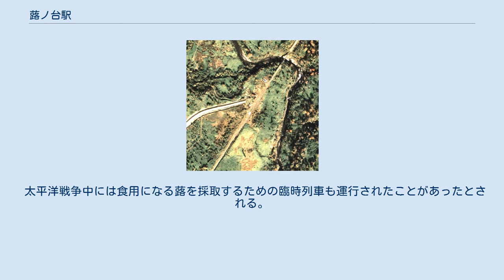蕗ノ台駅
1977年の蕗ノ台駅と周囲約500m範囲。
右上が名寄方面。
戦後すぐここに入殖し、小学校まであったとは考えられない位無人の荒野と化している。
隣の白樺と同様な木材搬出駅で、かつては駅舎横の朱鞠内側（南西側）にストックヤードが設置され、島式ホーム1面2線と駅舎側に貨物用副本線と貨物ホーム、そこからストックヤード前へ伸びる引込み線を有していた。
この時点では既に無人駅となってから久しく、駅裏側本線へ棒線化されている。
国土交通省 国土地理院 地図・空中写真閲覧サービスの空中写真を基に作成 蕗ノ台駅（ふきのだいえき）は、北海道（空知支庁）雨竜郡幌加内町字蕗ノ台にあった北海道旅客鉄道（JR北海道）深名線の駅（廃駅）である。
電報略号はフキ。
利用者減少により1990年（平成2年）3月10日に廃駅となった。
廃止時点で冬季は全列車が通過し、隣駅の白樺駅と共に冬眠する駅として有名であった。
 この地は北海道大学農学部演習林と国有林の境界の国有林側にあたり、北海道庁が定めた植民地域からも外れていて、1929年（昭和4年）頃からの林業関係者の出入りが見られるだけの地域であった。
当駅は隣の白樺駅と同様に森林資源の搬出が目的で開設されたとみられる。
駅開設後も林業関係者のみが作業のために一時的に定住していたにすぎなかった。
この地に開拓植民が行われたのは戦後間もない1946年（昭和21年）で、終戦に伴う緊急開拓政策の一環として、軍需産業から平和産業への移行にあたり人員削減対象となった室蘭の日本製鋼所従業員家族の団体が、幌加内村から指定されて入植した。
人口は1950年（昭和25年）の統計では167人であった。
気象条件の激しさに加え農業に慣れていない者が多かったために農業収穫が悪く、1955年（昭和30年）頃から団体で内紛が表面化し、脱落離村が徐々に広がり人口が減っていった。
一時期は当地に駐在する林業関係者により、隣の白樺駅と同程度の木材搬出があって、幌加内村内では朱鞠内駅に次ぐ貨物出荷量を誇ったが、その後農林産物の搬出や乗降客が激減してほとんど無くなった当駅は、1964年（昭和39年）に無人駅になった。
さらに1972年（昭和47年）の夏、最後まで残っていた家族の離村によりこの地は無人地帯となった。
 もともと地名が存在せず、開駅にあたり付近にフキが繁茂していたことから命名した。
 もともと島式ホーム1面2線に貨物ホームと貨物側線を有する列車交換可能な交換駅であったが、廃止時点で、単式ホーム1面1線を有する地上駅であった。
ホームは線路の西側（名寄方面に向かって左手側）に存在し、分岐器を持たない棒線駅となっていた。
1983年（昭和58年）時点ではかつての島式ホームの使われなくなった側の位置に相当する場所に、深川方、名寄方両側の分岐器が撤去された形で側線が1線残っていた。
ホーム前後の線路は分岐器の名残で湾曲していた。
 無人駅となっており、有人駅時代の駅舎は撤去されプレハブの待合所を有していた。
ホームはかつての土盛りから板張りの仮乗降場スタイルに変わり、冬季休業中ホームは撤去されるという移動式のものとなっていた。
深川方（南側）にスロープを有し駅施設外に連絡していた。
 開拓団が入植していた頃は駅周囲は「蕗の台第1区」と称して駅職員と林業関係者が占め、木工所や木材倉庫、日通営業所があり、1km程離れた所に蕗の台小学校・中学校があった。
開拓団地は「蕗の台第2区」と称し、さらに離れた地域に住居と農地を構えていた。
 廃止時は民家は1軒も無く、附近一帯は山菜の宝庫であった。
 駅廃止後も当駅のあった部分の線路は湾曲したままであり、乗車していても駅跡が推測出来た。
 深名線廃止後は一時期、線路撤去作業の基地となっており、1999年（平成11年）9月時点では軌道が利用中で、撤去作業用のモーターカーが資材積み込み用の貨車を牽引して走行しており、レールや枕木が積み上げられていた。
撤去作業用の線路は当駅跡から名寄方にも続いており、100mほど先にある「ウツナイ川橋梁」を過ぎて「第二雨竜トンネル」の中まで延びていた。
2010年（平成22年）時点では作業は完了していた模様であった。
 また、上記の「第二雨竜トンネル」は2010年（平成22年）時点でも残存していた。
 太平洋戦争中には食用になる蕗を採取するための臨時列車も運行されたことがあったとされる。